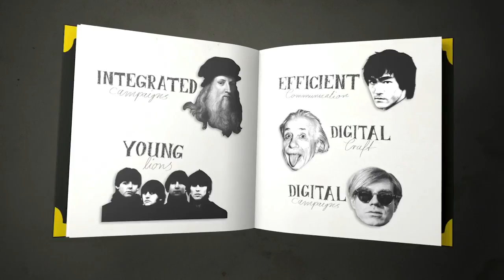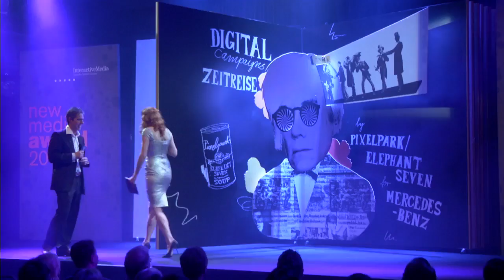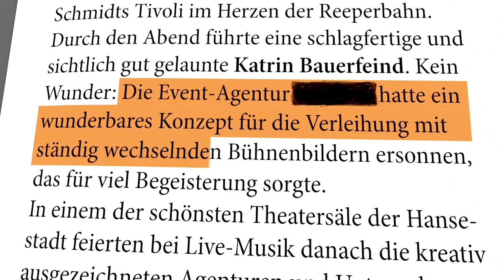1280x720 New Media Award – Book of Magic Heads on Vimeo